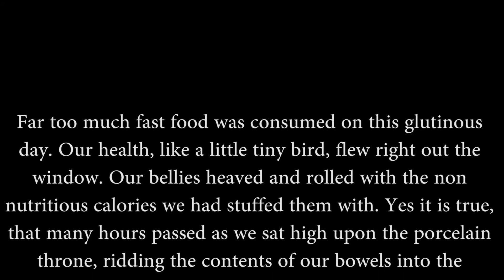I Found A Pube In My McDonalds Sandwich - Vlog #12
The story of the time I found a black squiggly hair in my sausage mcmuffin from McDonalds. We are still visiting in Arizona. We take the little niece out for icecream and  spend a solid day with the fam bam.